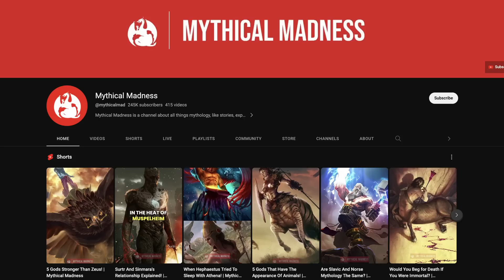Why does Hanuman Worship Lord Ram? Lord Hanuman REACTION by foreigners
We react to Why Does Hanuman Worship Lord Ram? (Hindu Mythology) from the YouTube Channel Mythical Madness. Lord Hanuman is one of the most popular Hindu deities, revered for his love, compassion, devotion, valour, and wisdom. Hindu deity Hanuman is Rama's heavenly vanara companion. Watch the video to know the reason why Hanuman loves Lord Ram.
Lord Hanuman is a Hindu god and a divine vanara companion of the god Rama. Hanuman ji is one of the central characters of the Hindu epic Ramayana. He is an ardent devotee of Rama and one of the chiranjivis. Hanuman is also son of the wind-god Vayu, who in several stories played a direct role in Hanuman's birth. Hanuman is mentioned in several other texts, such as the epic Mahabharata and the various Puranas.

00:00 Leave a Like
01:34 Hanuman Reaction
08:55 Hanuman Discussion